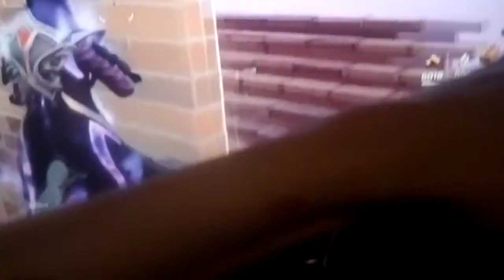88th Solo win fortnite and total wins 148.